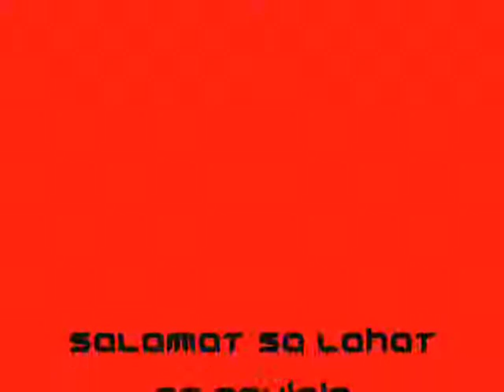cementery gates...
hudas album